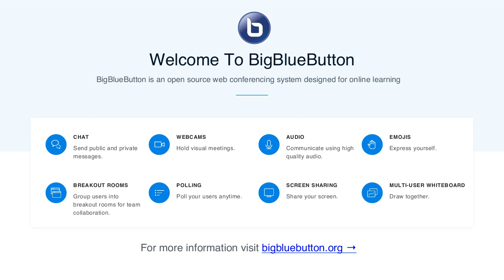TOPIC 5 HEALTH ECONOMICS, ADMINISTRATION AND MANAGEMENT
5th topic in this course Health Economics